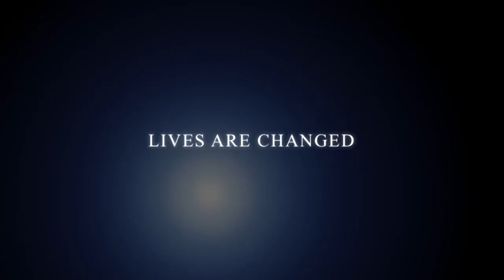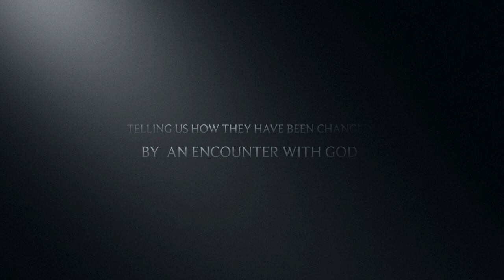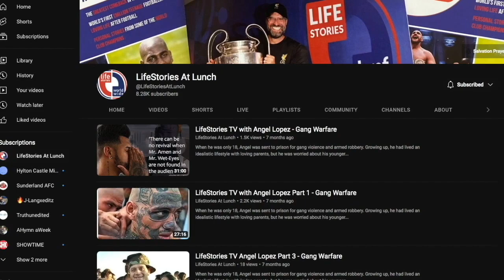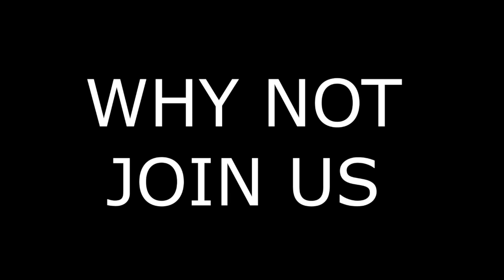LifeStories TV with Murdo McCleod - Part 2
Murdo grew up on the Isle of Skye in Scotland. The son of a pastor, he was a teenager when he made the decision to follow Jesus.

He trained in film production and, soon after graduating, formed Trinity Digital, with its thematic slogan of "Exploring Christianity Through Film".  As part of this company, Murdo has produced and/or directed "Morningstar", “Knox”, "Seeing Grace" and "The Bishop and the Beggar".

In addition, he has many years international experience in the film and TV industries, working on titles including "Halo", "Silver Birches", "Dracula Untold", "The Alienist" and "Outlander".